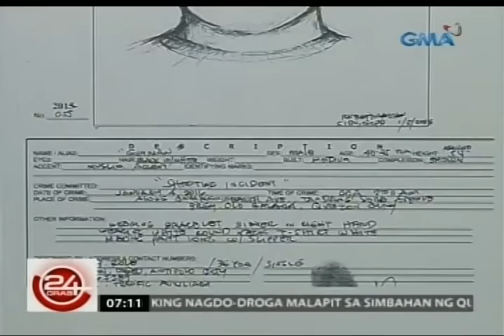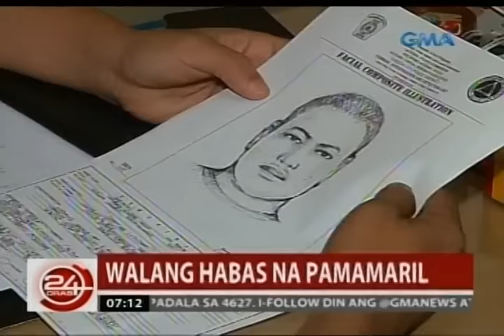24 Oras: Artist's sketch ng suspek sa pagbaril at patay sa MMDA constable, inilabas na